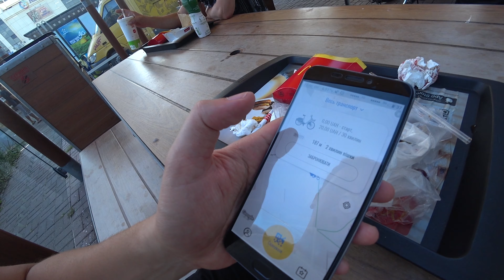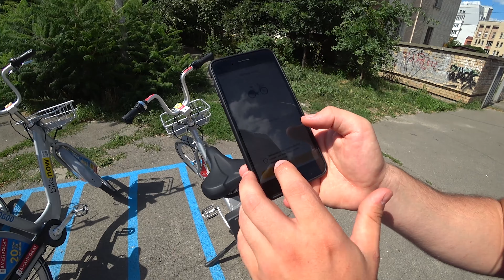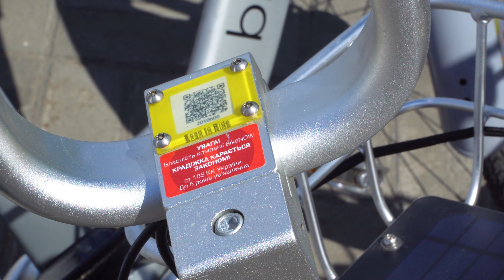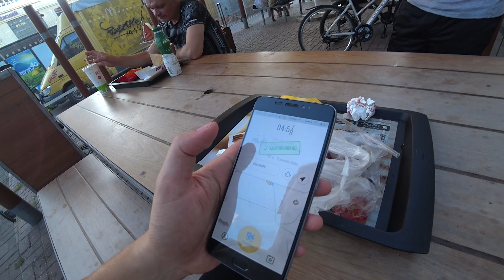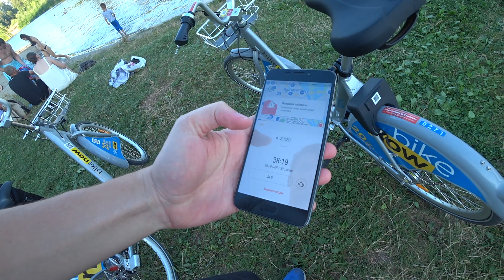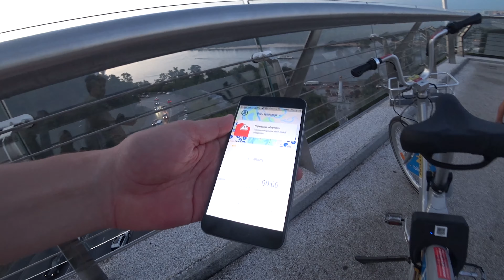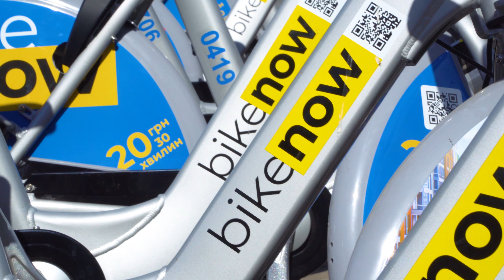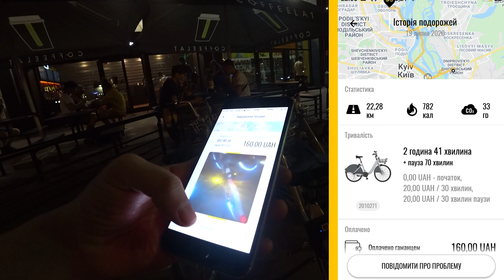Один день з BIKENOW - ЧЕЛЕНДЖ🤘🚴 Що не так з велопрокатом?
Протестували сервіс велопрокату Bikenow, який нещодавно відкрився у столиці.
Що крутого, та що неоднозначного ми виявили провівши день використовуючи для пересування велосипеди цього сервісу?

👍Респект за репост в соц.мережах, аби якумога більше зацікавлених людей змогли переглянути це відео.